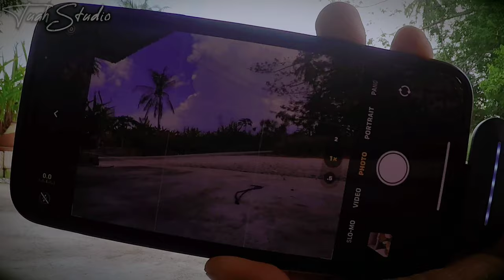VLOG 31 | UNBOX MOBILE MICROPHONE SYNCO P2L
unbox mic from synco.
microphone untuk smartphone dengan wireless charger

microphone by @SYNCOMicrophones